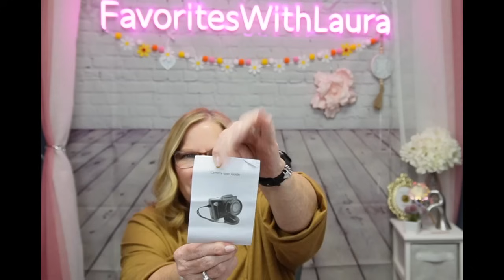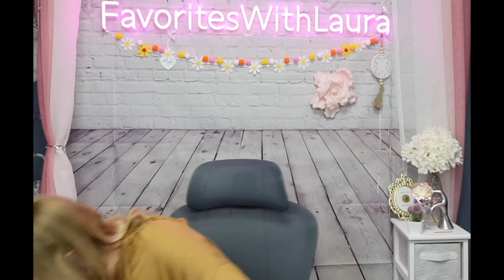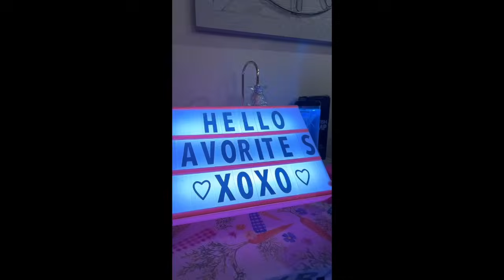2024 New Temu Tech Haul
2024 New Temu Tech Haul

Product Links:

5 LED USB Rechargeable Headlamp - 4 Working Modes - Waterproof For Outdoor Activities - Fishing, Camping, Running, Riding $3.99

11in Vloging Photo Studio LED Video Fill Lamp Light Panel Photography Lighting With 1.6M/63in Triopd Stand For Live Stream LED Ring Fill Light Video Fill Lamp Light 11Inch With Adjustable Tripod Stand 63 Inch Bracket For Vlog Photo Studio Speedlight Photography Makeup Meeting Group Selfie Live Streaming $23.99

1 Set Of A4 Birthday Anniversary Holiday Movie Light Box Sign - 96 Creative Colorful/black Letters, Numbers And Fun New Emoticons - USB Or Battery Powered Light Box, Girl Room Decoration Light Box For Taking Pictures And Props $12.49

Camera Detector, Hotel Anti-camera Detector, Anti-peeping Scanner, Mini Travel Portable Infrared Anti-monitoring Detector $1.89

200W Car Power Inverter, DC 12V To 110V AC Car Inverter, 3 USB 1 Type-C Ports Charger Adapter Car Plug Converter With Switch And Current LED Screen, Suitable For Car, SUV & Truck (black) $18.49

1pc Jellyfish Lava Lamp, Electric Aquarium Ocean Night Lights, LED Jellyfish Mood Lights With Color Changing, For Living Room Home Bedroom Desktop Decoration, Gift For Boys And Girls $11.79

SD Card Reader for Phone/Tablet/Computer, 4-in-1 Micro SD Card Reader Trail Camera Viewer, Portable Memory Card Reader for SD & TF Card Adapter SD Card Adapter $4.49

Auto Tracking Phone Holder, Auto Face Tracking Tripod, Portable All-in-one Smart Selfie Stick 360 Rotation Fast Face & Object Tracking Cameraman Robot Mount For Phone Video Vlog Live Streaming $17.99

The exact camera i hauled is not in stock:
Here is an almost identicle one:
(Better with built in battery and memory card i cluded:

Includes data cable, 32G memory card 2.4-inch HD digital camera camcorder, home and outdoor video recorder, great for outdoor shooting, travel, parties, concerts, etc., New Year's holiday gift Built-in rechargeable lithium battery

❤️Your support is very much appreciated!! ❤️and I thank you!❤️